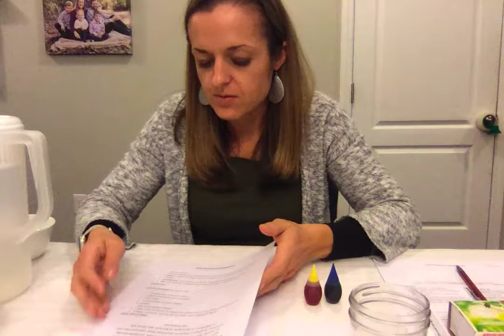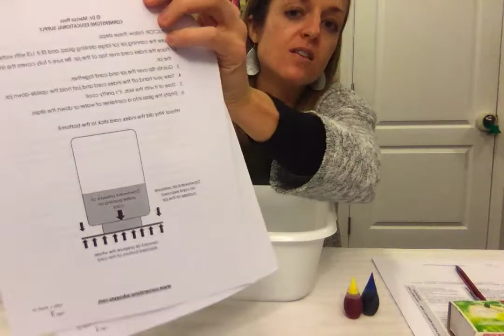CORNERSTONE Lesson- Cycle 1 Week 18 Hands on Science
Uses Cornerstone Educational Supply Lesson Plans

(Green & Red food coloring works well too.)

***From experience, it works better if you don't add any ice cubes for the first food coloring drops and then for the 2nd, add 3 ice cubes. It seems to provide a starker difference.***